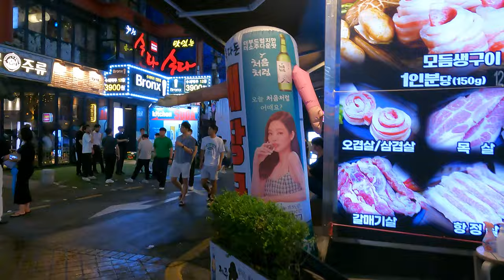🇰🇷이 세상에서 제일 이쁜 그녀를 만나러 강남클럽거리로/Gangnam Club Street, Seoul, South Korea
안녕하세요!!!
이번 영상은 8월 첫째 주 토요일 밤 강남클럽거리 풍경입니다. 지금은 한창 휴가철이기도 하고, 마지막 더위시즌이라 심신이 지칠 시기입니다. 강남은 이런 지친 심신을 달래줄 즐거움이 있는 곳입니다. 친구와 연인과 같이 나와서 거리를 걷고, 저녁식사와 술을 한잔 하면서 즐거운 시간을 보내고 있는 모습을 볼수 있습니다.
또한 강남 클럽거리는 젊음의 상징으로 여겨지는 곳으로 이곳에 오면 신나는 음악소리에 저절로 몸이 흔들리는 마법이 있습니다.
그럼 얼마나 신나는지 같이 볼까요?
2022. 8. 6(토) 10:00 오후
날씨 : 맑음
온도 : 30℃

hello!!!
This video is the Gangnam Club Street scene on the first Saturday night of August. It's the holiday season right now, and it's the last hot season, so it's time to get tired. Gangnam is a place of joy to soothe these weary minds and bodies. You can see friends and lovers walking out on the streets, having dinner and having a drink, and having a good time.
In addition, Gangnam Club Street is considered a symbol of youth, and when you come here, there is a magic that shakes your body by the exciting sound of music.
So let's see how exciting it is.
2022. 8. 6 (Sat) 10:00 pm
Weather: sunny
Temperature: 30℃